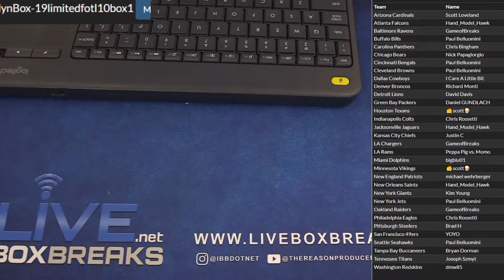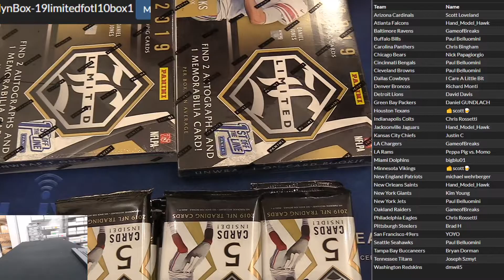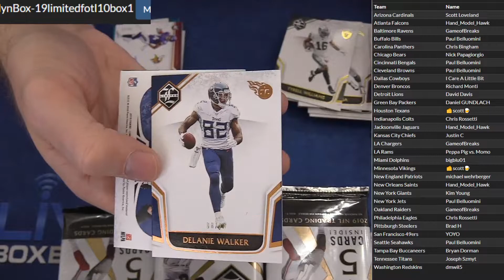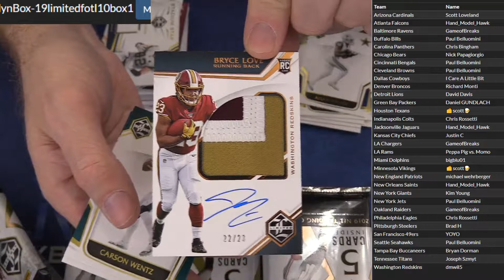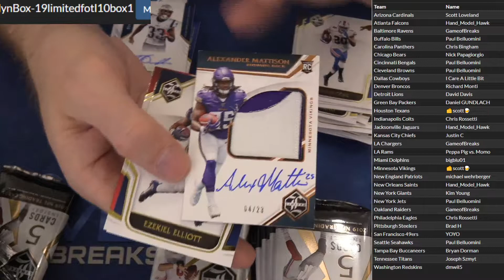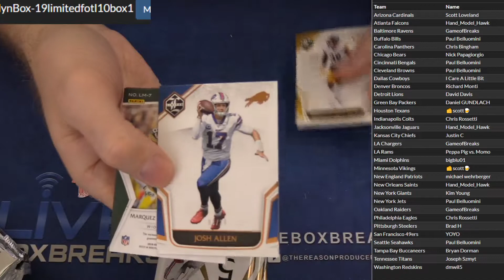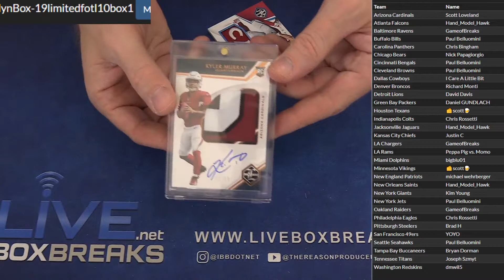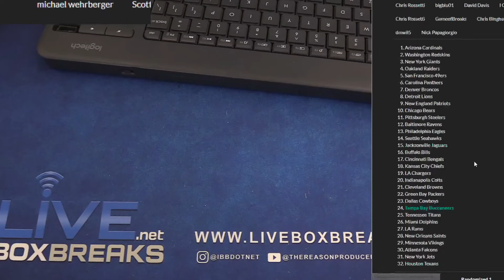2019 Limited FOTL 10 Box Break #1 LBB